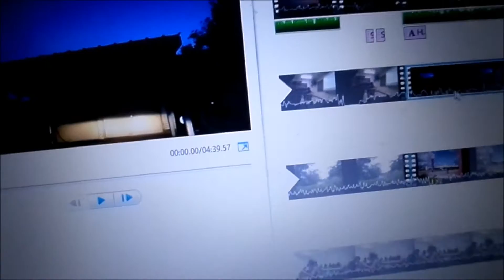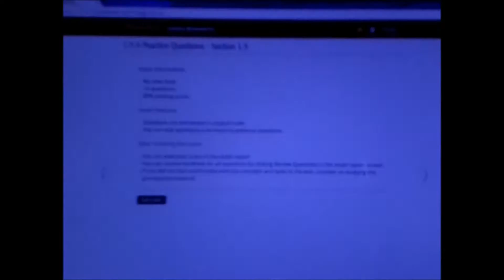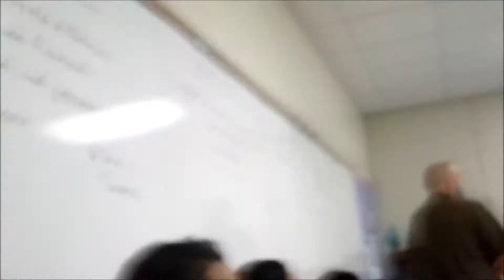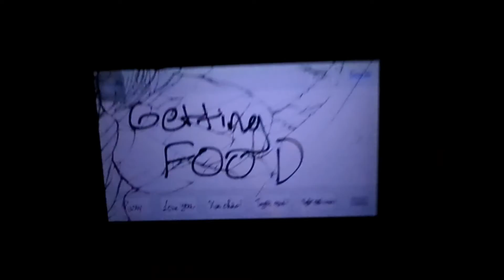A Fight on Game Day?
This was one of my early up coming videos on Youtube.